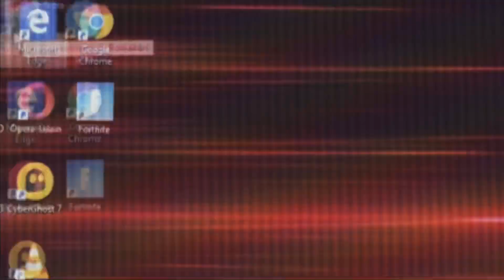Growtopia World’s Smallest Violin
basically growtopia nostalgia in 30 seconds

awesome song by AJR